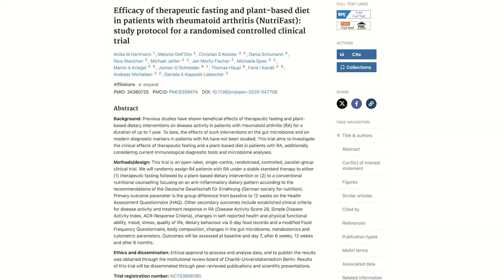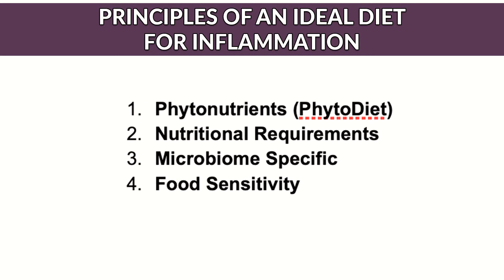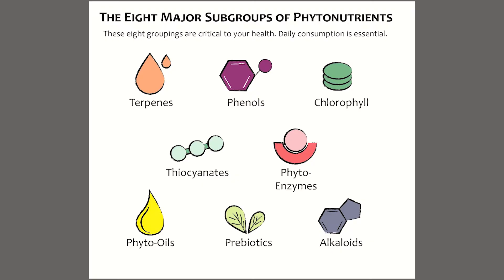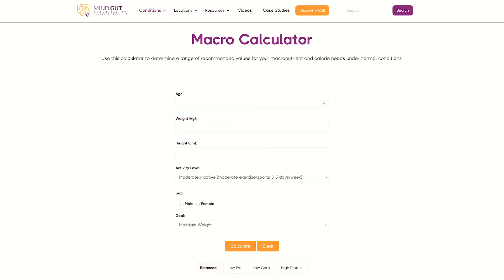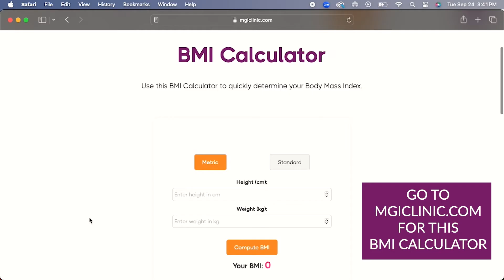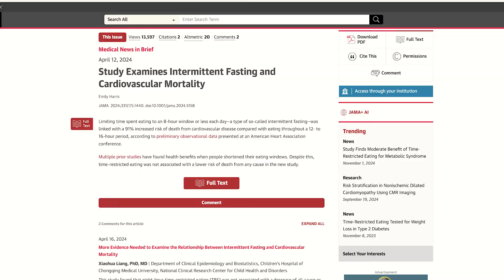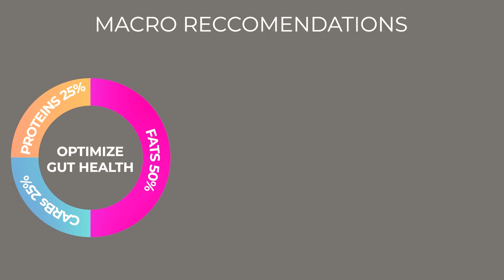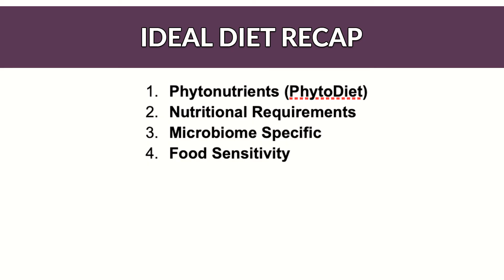Intermittent Fasting, OMAD, Ketosis, Autophagy for Rhuematoid Arthritis: Doctor Explains Pro/Cons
🧬 Fasting for Rheumatoid Arthritis: Smart Strategy or Risky Mistake? | Doctor Explains

Is fasting really effective for reversing rheumatoid arthritis (RA) symptoms—or could it actually worsen your inflammation in the long run? In this video, Dr. Chanu Dasari breaks down the science behind water fasts, intermittent fasting, OMAD, and ketosis for people living with RA. Learn what works, what doesn’t, and why food—not fasting—may be the answer.

👨‍⚕️ What You'll Learn:
✔️ How fasting affects gut health and immune regulation in RA
✔️ Key findings from recent fasting studies on RA patients
✔️ The four essential criteria that determine if any diet will succeed
✔️ Why Dr. Dasari recommends a Phytonutrient-Dense Diet instead
✔️ Practical advice for balancing inflammation and nutrition

💬 Let’s Talk:
Have you tried fasting to manage RA? What worked for you—and what didn’t?

📤 Share with someone you know who’s struggling with Rheumatoid Arthritis

Dr. Chanu Dasari
Board-Certified Surgeon | Autoimmune Specialist | Creator of the Mind-Gut-Immunity Method

For our clients, we help design custom diet plans based on several key criteria: Microbiome Specificity, Phytonutrients, Macronutrients, and Food Sensitivity.   These four criteria help determine whether any type of diet will work for managing Rheumatoid Arthritis symptoms during a flare, as well as healing inflammation over time, to reach remission.

Resources:
-Vegan Diets for Rheumatoid Arthritis video: TBA
-SCD diet for Rheumatoid Arthritis video: TBA
-FODMAP diet for Rheumatoid Arthritis video: TBA

About the author:
Dr. Dasari is an intestinal disease surgeon who specializes in reversing autoimmune inflammation and digestive dysfunction by leveraging phytonutrients to recalibrate the gut microbiome. His methodology has impacted the lives of patients worldwide struggling with Rheumatoid Arthritis and other inflammatory conditions.

00:00-00:56: Introduction
00:57-01:22: Rheumatoid Arthritis studies on the effects of intermittent fasting on quality of life, clinical symptoms, inflammation, and oxidative stress on women.
01:23-02:01: Mucosa-associated lymphatic tissue, or MALT for short and it's importance for RA.
02:02-02:53: The four key criteria needed to maintain a healthy diet.
02:54-03:42: Phytonutrients, what they are and why they are important to your Rheumatoid Arthritis symptoms.
03:43-05:19: Where to find Phytonutrients, their subgroups and ways to consume them.
05:20-05:52: Macronutrient requirements and how to calculate them.
05:53-07:01: Different types of Intermittent fasting and their issues for RA.
07:02-08:14: Body Mass Index (BMI) importance on Rheumatoid Arthritis and how to calculate it.
08:15-09:13: Recent study that showing a connection between fasting and cardiac death along with many other issues.
09:14-10:39: Finding the ideal macronutrient balance in your diet for Rheumatoid arthritis, also for weight loss and weight gain.
10:40-10:59: The Rheumatoid arthritis ideal diet recap.
11:00-12:38: Mind Gut Immunity method explained.